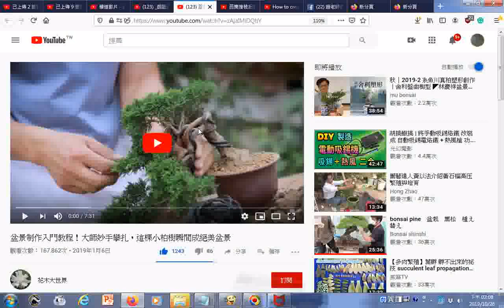瀏覽 盆景製作入門教程！大師妙手攀扎，這棵小柏樹瞬間成絕美盆景